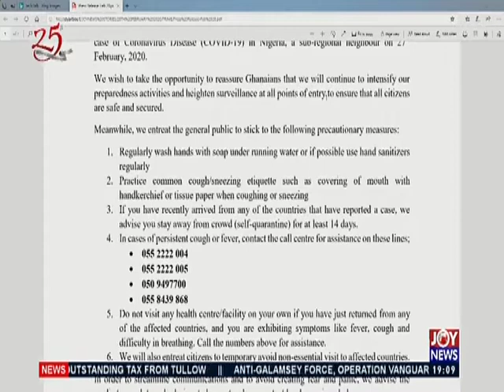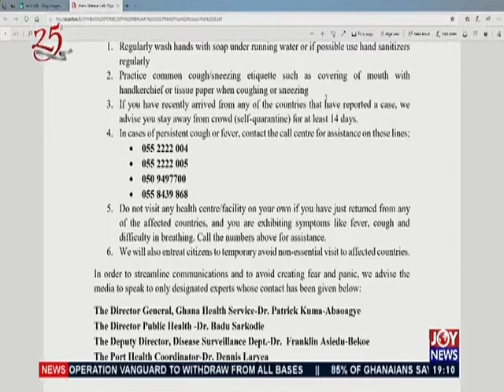COVID-19 Outbreak - JoyNews Prime (28-2-20)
GHS assures of intensified preparedness and heightened surveillance at all entry points